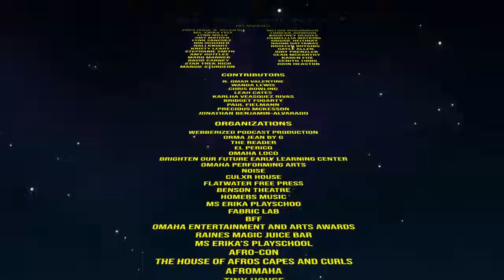1st Sky Omaha in the Morning 8/8/22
Guest: Jade Rogers - The Wiz. / Georgia Row Apartments to be affordable residences. / Front Porch gets 20 million. / Sentencing for Ahmaud Arbery's killing. /  Paul Beee, Buddi3 Da Gawd